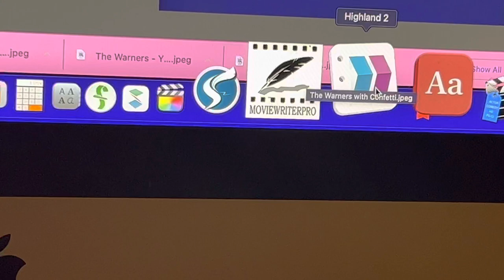Some Screenwriting Script Mac Apps You Have to Try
Which screenwriting app do you like best? Happy Valentine’s Day!